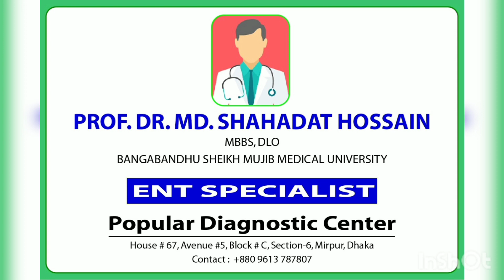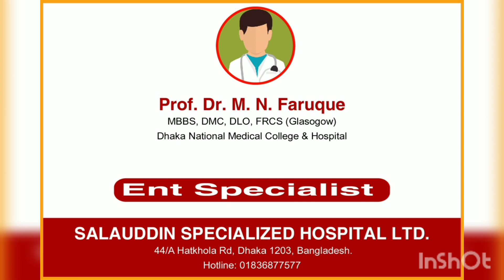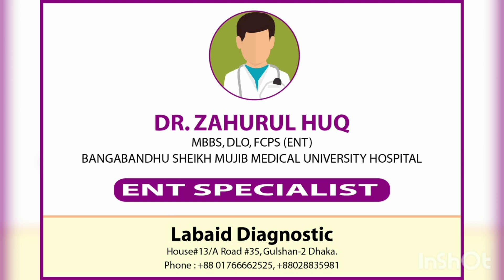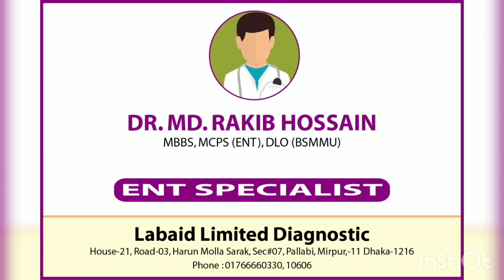TOP ENT SPECIALIST IN DHAKA | PART-4 | ঢাকা নাক কান গলা রোগ বিশেষজ্ঞ ডাক্তার গনের নাম।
বাংলাদেশের সেরা নাক কান গলা বিশেষজ্ঞ ডাক্তারদের সিরিয়াল দেওয়ার নম্বর। Best ENT specialist in Dhaka.